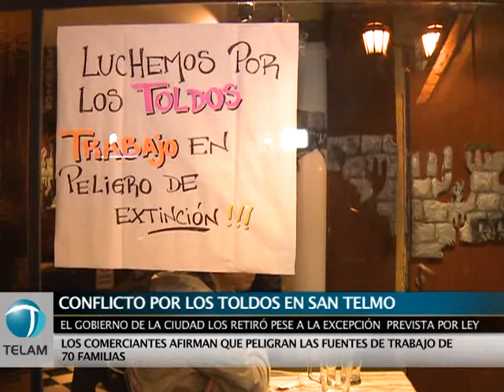San Telmo: comerciantes rechazan la quita de toldos en restaurantes y bares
Dueños y empleados de bares y restaurantes de San Telmo iniciaron una protesta, que incluye el corte de calle, contra una disposición del gobierno porteño que les exige que retiren los toldos.
Ayer los comerciantes cortaron el tránsito en Chile, entre Defensa y Balcarce, en oposición a la medida dispuesta por el director General de Inspección de Espacio Público de la Ciudad de Buenos Aires, Alex Campbell.
Los empleados y dueños de los restaurantes y bares aseguraron que los toldos no deben ser quitados porque existe una excepción a la ley 449 de Código de Planeamiento Urbano.
En el punto 4.2.2. de la normativa se indica que se pueden instalar en el Conjunto Balcarce-Chile "toldos en voladizo rectos o curvos siempre que estén arquitectónicamente integrados a la fachada y apoyados estructuralmente en las mismas y toldos cubriendo la vereda con parantes verticales, no admitiéndose ni apoyos ni estructuras intermedias".
El Conjunto Balcarce-Chile, según el punto 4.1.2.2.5 de la normativa, está compuesto por Balcarce entre las avenidas Belgrano e Independencia, Chile entre Defensa y avenida Paseo Colón y los pasajes San Lorenzo y 5 de julio.
Los comerciantes se quejaron del desconocimiento de la excepción al Código de Planeamiento Urbano en forma arbitraria y tendenciosa por parte de las autoridades porteñas.
También remarcaron que la mitad de los salones de los locales afectados están en la vereda y que por la disposición se reduciría en un 50% de los puestos de trabajo.
Asimismo, manifestaron que el conflicto es producto de un enfrentamiento interno entre Campbell y el director general de Habilitaciones y Permisos porteño, Mauro Alabuena.
Los locales a los que les llegó la disposición para quitar los toldos son Granados, Las cosas como son, Mezzo y Mezzo, Aquí me quedo, Vía Vía, Mora San Telmo, Medio y Medio y Bar 308.